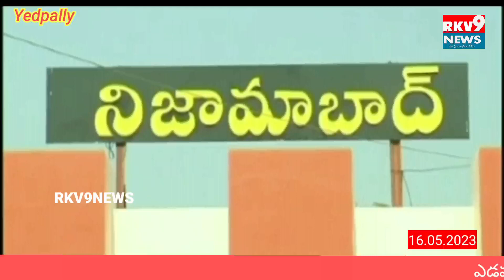ఎడపల్లి మండలంలోని వడ్డేపల్లి గ్రామంలో శ్రీ సేవాలాల్ మహారాజ్ శ్రీ జగదంబదేవిఆలయం ఘనంగా11వవార్షికోత్సవం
RKV9NEWS# WADDEPALLY# ఎడపల్లి మండలం లోని వడ్డేపల్లి గ్రామంలో శ్రీ సేవాలాల్ మహారాజ్ శ్రీ జగదంబ దేవి ఆలయం ఘనంగా 11వ వార్షికోత్సవం May 20, 2023